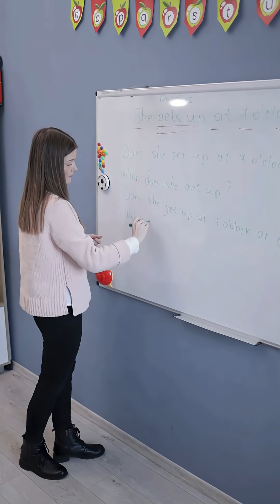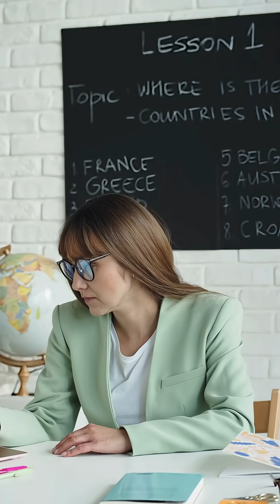Evidence based Research on Climate Change Adaptation, Food Security, and Energy Transition Training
Strengthen your ability to respond to the global climate crisis with actionable, research-based strategies.

This training program on Evidence-Based Research for Climate Change Adaptation is designed to equip professionals with the tools to assess climate risks, conduct field-based research, and design adaptation strategies rooted in science and policy relevance.

Ideal for researchers, policymakers, development practitioners, and environmental planners seeking practical approaches to climate resilience.